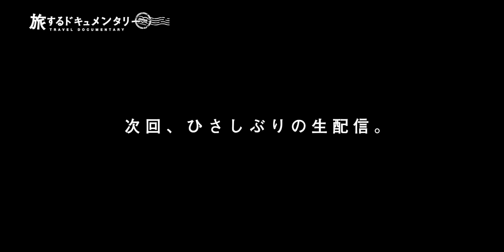【新車】憧れのハイエーススーパーロング納車！ディゼール四駆の極上ベース車がやってきた。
一緒にオートキャンプ場を作ろう！車好きが集まるコミュニティ「KURUMA ASOBI LAB」会員募集ついに開始！👏👏👏
特設ページでは実際の内容をイメージ付きでご覧いただけます😄👍
【募集期間】8.7 Sun 19:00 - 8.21 Sun 23:59

撮影協力：フレックス ハイエースさいたま桶川店